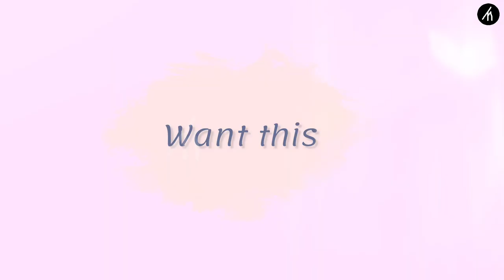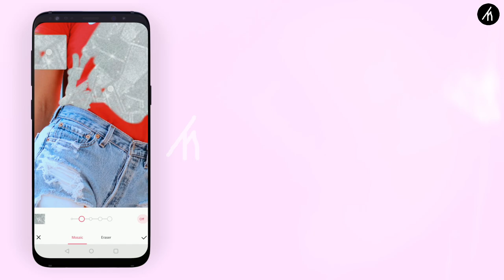INSTAGRAM ( How To Glitter Effect On Photos ) | Sara Shakeel Inspired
In my video, I show you how to make a Shiny aesthetic edit (retro Glitter edits), how to add sparkles to photos (aesthetic sparkles),

APPS MENTIONED
Meitu